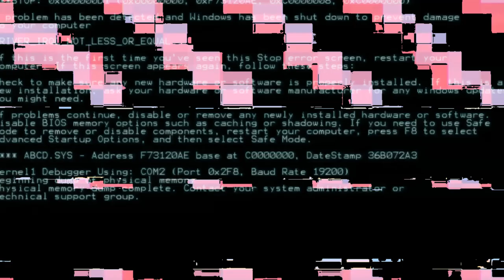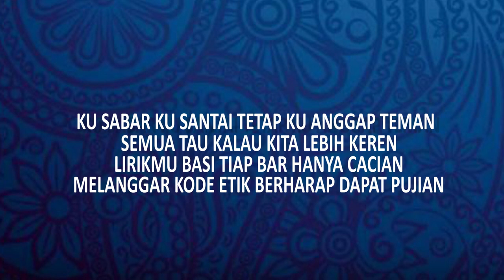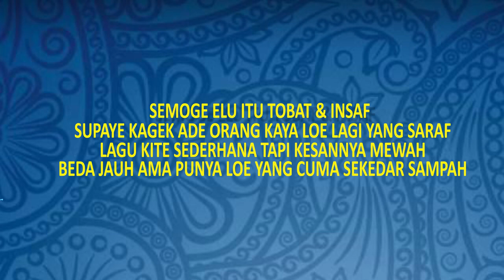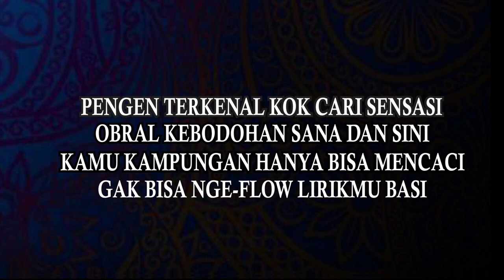JIE RAP x LEXY - OBRAL KEBODOHAN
Menjawab dari pertanyaan yang ada, lagu Diss dari Black Devils YK untuk Jie Rap, restalda dan Lexy di balas atau tidak?
Yahhh ini mungkin jawabannya